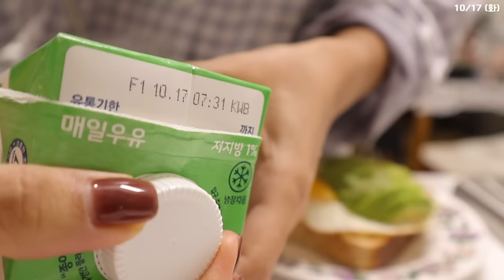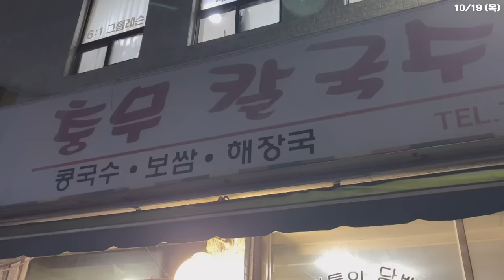SUB)🍜면을 사랑한 -10kg 다이어터의 1일 1면 지속가능한 다이어트식단 요리브이로그(컵누들 마라탕, 사케동, 연어김밥, 새우소금파스타, 아보카도 토스트) | 간헐적단식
✨타임라인✨
00:19 연어 사케동
03:34 연어김밥&우동
06:56 아보카도 토스트
08:55 [띤띤] 소고기 쌀국수
09:26 아침 운동
09:43 아보카도 닭가슴살 덮밥
11:37 새우소금파스타
14:23 마켓컬리 언박싱
15:03 컵누들 마라탕
17:41 보쌈(일반식)

우리 하루들은 밥, 빵, 면 중에 어떤걸 제일 좋아하세요?
저는 면! 저는 밥도 좋고 빵도 좋지만 면을 제일 좋아하는데요!
제일 좋아하는게 면이라 식단 관리를 하면서
정말 다양한 면을 시도해봤던 것 같아요
식단면, 곤약면, 두유면, 두부면, 에그면, 쌀소면, 현미면 등등
정말 다양한 면을 먹었었는데 오늘 제가 영상에서 파스타 만들 때
보여드린 프로틴면! 이건 또 처음인데 정말 맛있더라고요🫢

그리고 컵누들 신상맛! 마라맛을 이용한 마라탕까지!
다음에 이걸 활용해서 더 다양한 레시피 보여드릴 수 있을 것 같아요
이때 처음 먹어보고 반해서 계속 새로운 레시피 떠오르는중😆

요즘은 식단 관리를 하기 좋은 세상이라고 느끼는게
성분도 좋고 맛도 좋은 대체 식재료가 많이 나오다보니까
요리하는 재미도 있고, 스트레스없이 즐겁게 할 수 있는 것 같아요!
오늘 영상은 1일 1면하는 영상을 보여드렸는데
하나도 질리지 않고 정말 맛있게 먹었어요!

저처럼 면을 좋아하는 하루들이 있다면 이번 영상 재밌게 봐주시고
또 우리 하루들만의 레시피가 있다면 댓글로 많이 공유해주세요✨